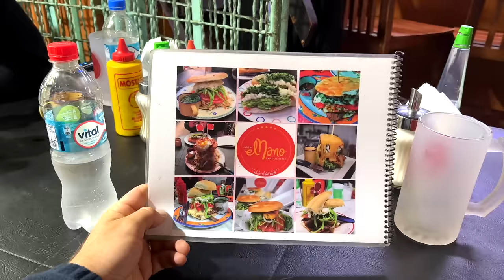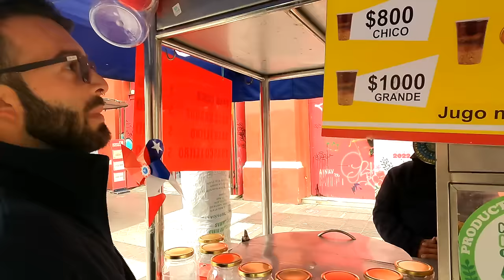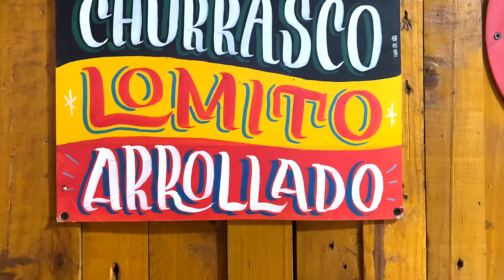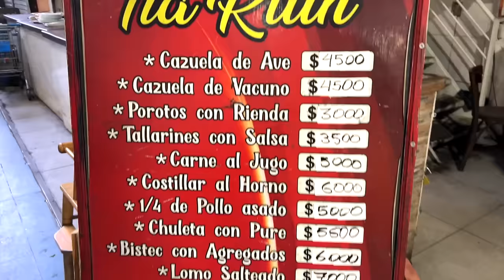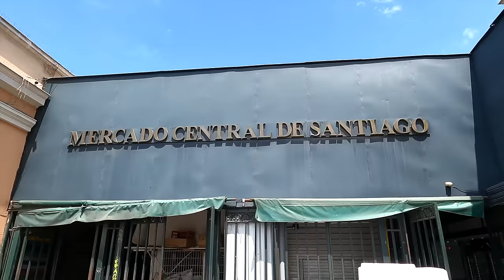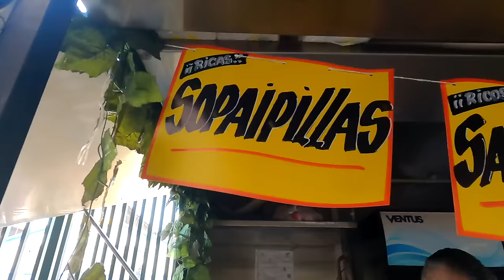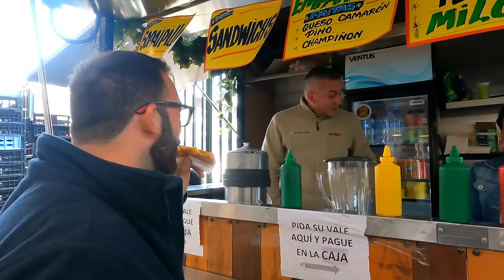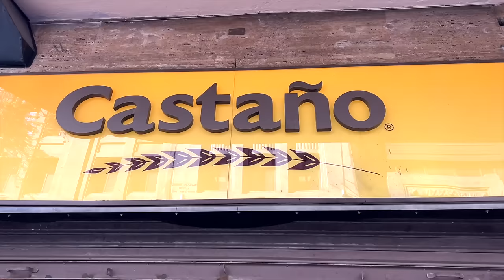Probamos la comida callejera y típica de CHILE 🇨🇱 | Guanaco, machas, pastel de choclo y MÁS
Locos! En el video de hoy hicimos un recorrido por el país de Chile probando alguna de las comidas mas típicas que en este hermoso país de Sur América existen!🇨🇱

Nos está encantando este hermoso país y queremos que nos sigan acompañando en esta hermosa travesía que aún le quedan algunos capítulos.